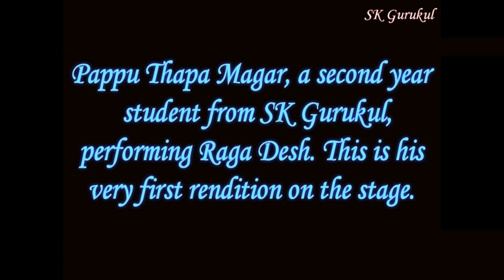Pappu Thapa Magar Performing Desh Raga on stage - SK Gurukul Sangeet Pathshala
Pappu Thapa Magar, a second year student from SK Gurukul performing Raga Desh. Despite being his first stage performance, Pappu has delivered divine rendition on this raga.